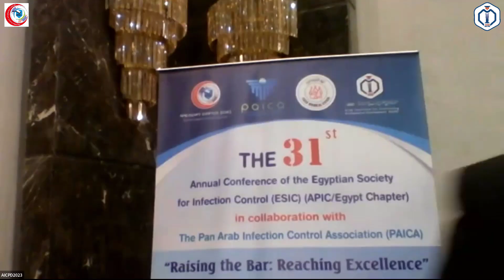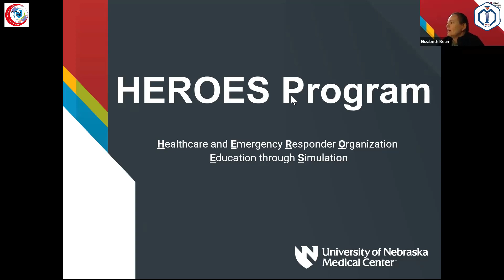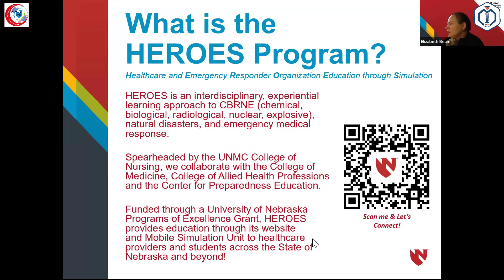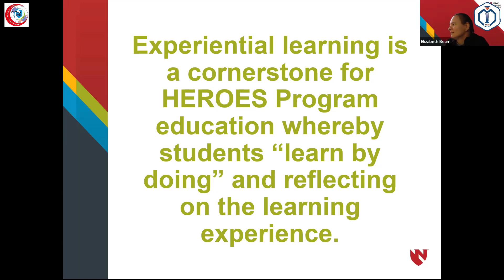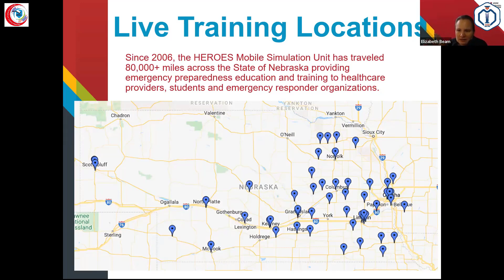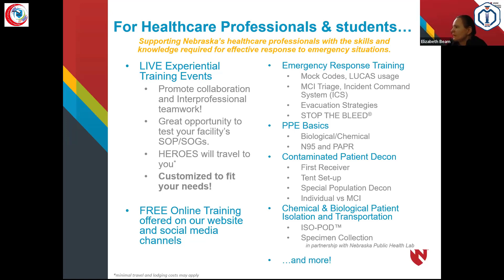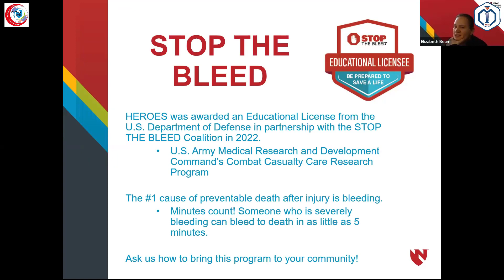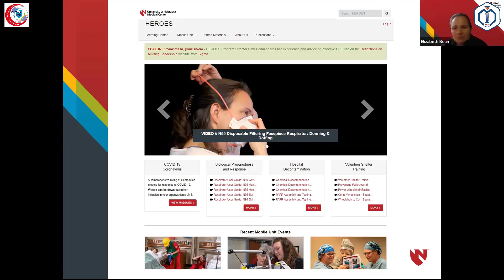Dr Elizabeth Beam - University of Nebraska Medical Center (UNMC)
خلال فعاليات المؤتمر السنوي 31 للجمعية المصرية لمكافحة العدوى
بالتعاون مع المعهد العربي للتنمية المهنية المستدامة - معتمد
الذي عقد خلال الفترة من 2 - 4 نوفمبر 2023
During the scientific activities of the 31st annual conference of the Egyptian Society for Infection control(APIC/ Egypt Chapter) in collaboration with the Arab Institue for Continuing Professional Development (AICPD) that was held  during the period from 2nd to 4th Novembet 2023 in port Said- Egypt.